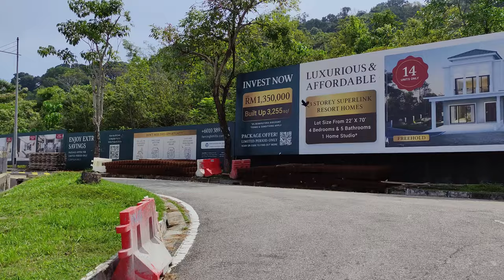Тропа Фридом Хилл Ч.1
Подъём на  Фридом Хилл. Холмы Ферринги, Бату Ферринги на Пенанге.
Поднялись мы в 12:13, а начинали подъём в 11:30. Итого подъём на  Фридом Хилл занял 43 минуты.

Ferringhi Hills, Batu Ferringhi in Penang